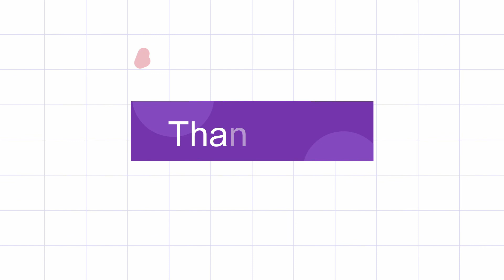The One With Loki Boys | 100 Baby Challenge Sims 4 EP 29 (with Face Cam)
Hey y'all I'm Zanobia & I never played The Sims without cheat codes or tried a Challenge before but I've decided to try the Sims 4 100 Baby Challenge

You have to be over the age of 13 years old to play The Sims or watch any videos about The Sims. This includes my content, as my content is about The Sims. Because The Sims is rated T, and my channel and it's videos are about The Sims, my channel and it's videos are not for kids, meaning you have to be over 13 years old to watch my content. The Sims contains: sexual references, sexual themes, sexual images, adult humour, crude humour, mature themes, themes of death, access to an unrated, online sharing platform; The Gallery, and is overall not appropriate for kids under the age of 13 to interact with. Do not watch my videos if you are under 13 years old, as my content is not for kids. My content is for those aged 13+, as it is not kids content. Thank you.